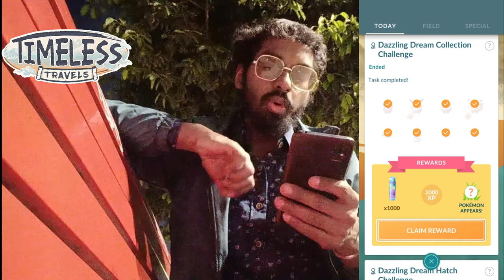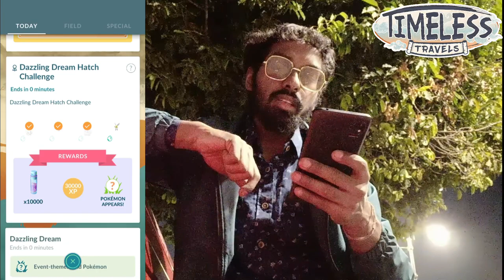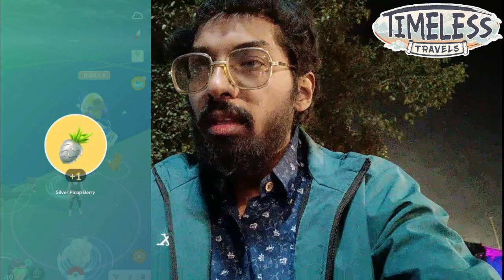A *Dazzling Dream* is a Dim Reality! Pokemon Go....